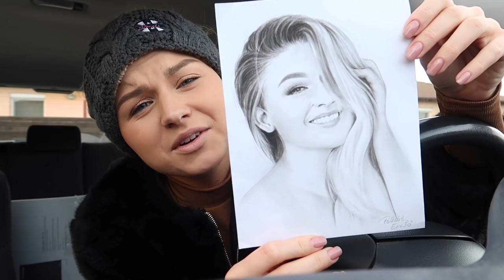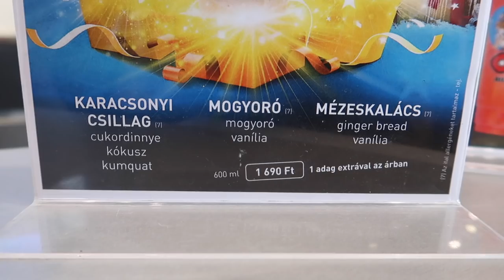TELJES KÁOSZ MINDENHOL!!😩